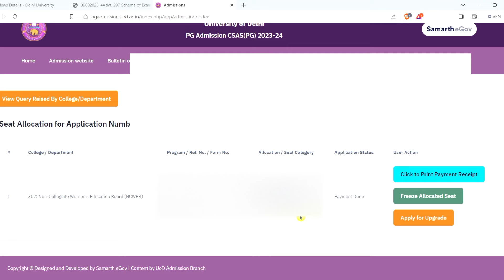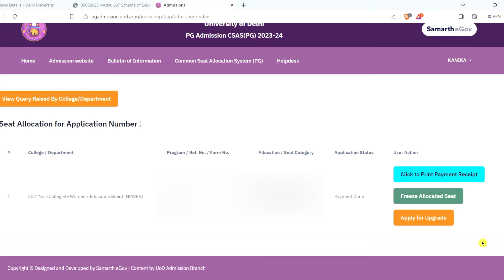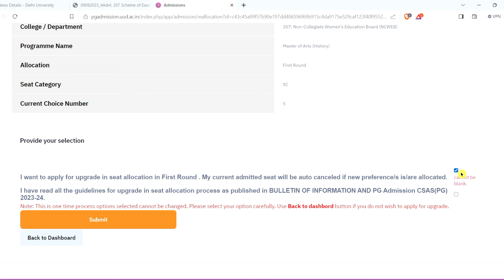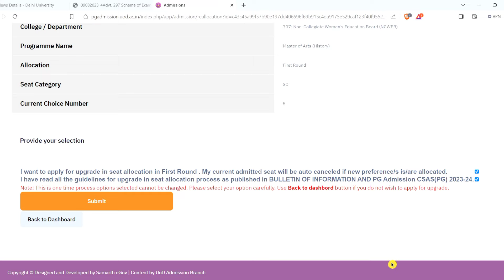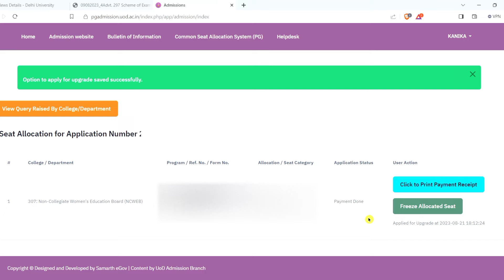How To Apply For Upgrade In CSAS PG Form Step By Step Process 2023